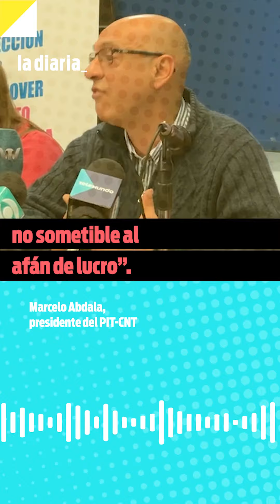PIT-CNT lanzó campaña de recolección de firmas para el plebiscito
Son necesarias 270.000 firmas y desde la central sindical esperan superar las 500.000.